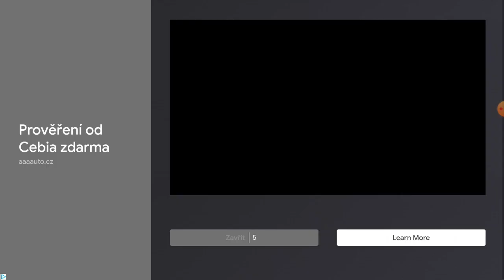10km with cc-ev in gloomvale 🍄🍄